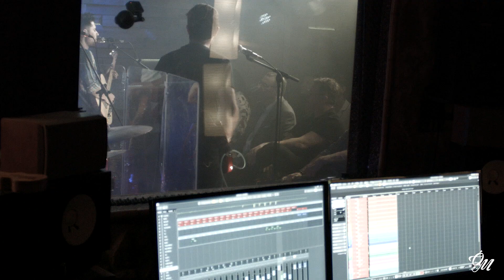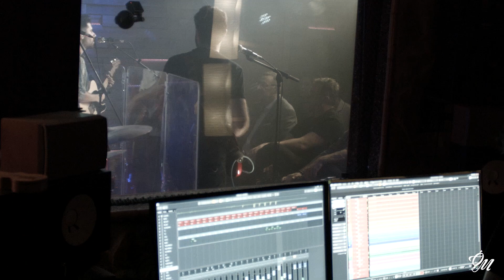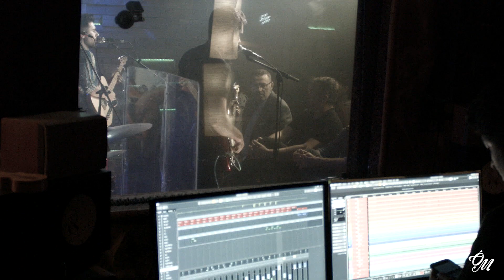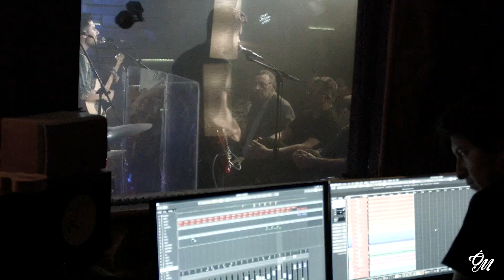CLAIM - Sofá Paraíso - Concierto Órbita M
Concierto de Claim para ÓrbitaM. Grabado en directo en los estudios "El Señor Guindilla Records" (Murcia/2019).

Sobre "Órbita M"
Órbita M es un proyecto donde convergen varias disciplinas de la música. Todo comienza con un concierto para un público VIP (20 personas aprox.) que disfruta de una experiencia única y un contacto directo con el artista. El sonido y las imágenes de este concierto son grabados con los mejores medios técnicos para su posterior postproducción. El resultado ve la luz en un formato audiovisual de alta calidad que sirve para difundir la labor de los artistas participantes a través de diversas plataformas

CRÉDITOS:
Dirección: Javier Desiderio
Producción y entrevista: Anabel García
Sonido: Javier Desiderio, Alejandro Bernabé, Carlos Vilcherrez
Cámaras: Alejandro Bernabé, Arturo de la Cruz, Fernando Pérez
Realización: Javier Desiderio, Arturo de la Cruz
Maquillaje y Peluquería: Carmen con Karma
Sintonía: Joserra Soler